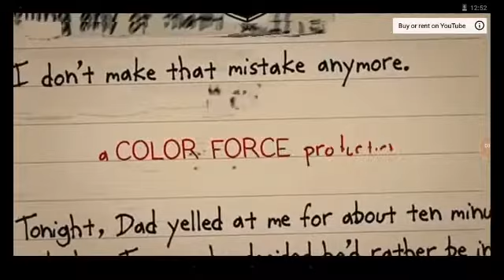The Dot Dee and Del Mario Cappy Woofster Intro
The Dot Dee and Del Mario Cappy Woofster